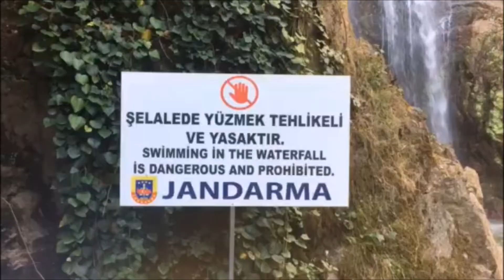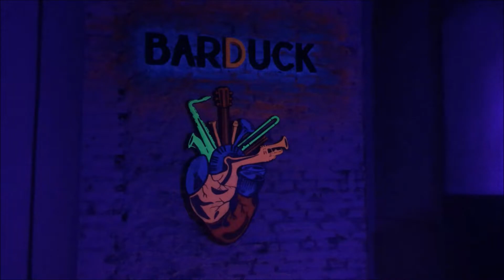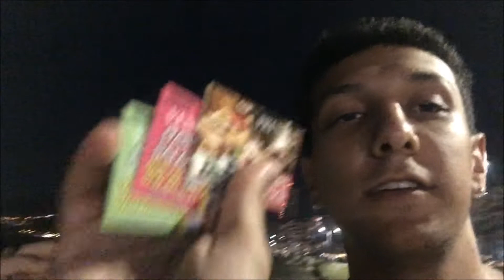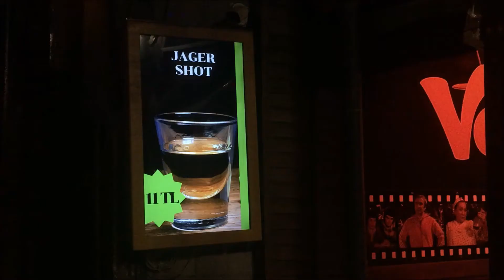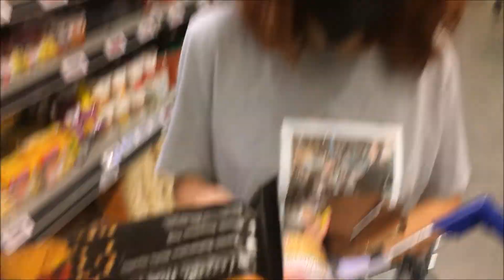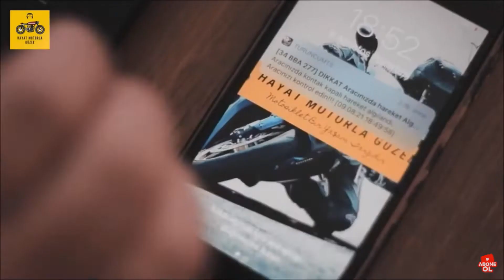Cunda Çanakkale İzmir Ege | Vlog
Merhaba!

Telefon kameram ile ara ara kayda alıp birleştirdiğim anlarımı içeren videoya hoş geldin. Umarım önümüzdeki aylarda da üşenmem ve bu tarz video kolajları paylaşırım...

O zamana kadar sağlıcakla kal.. tekrar görüşmek dileğiyle :)